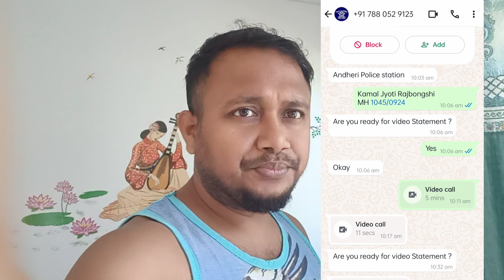Fraud calls Alart,Aaj Lut geya hota mai